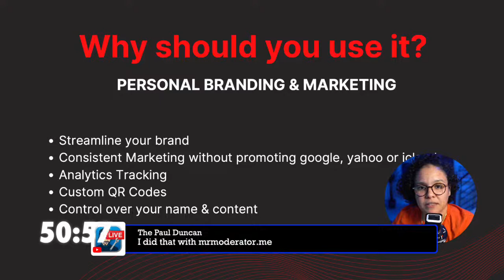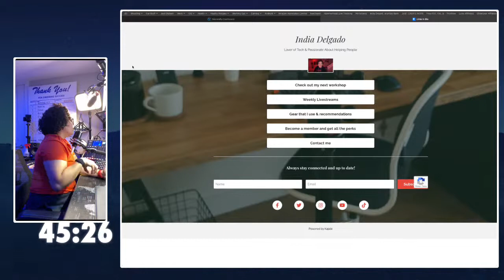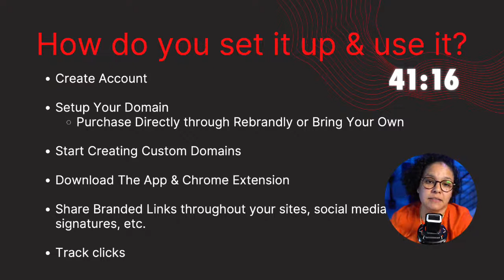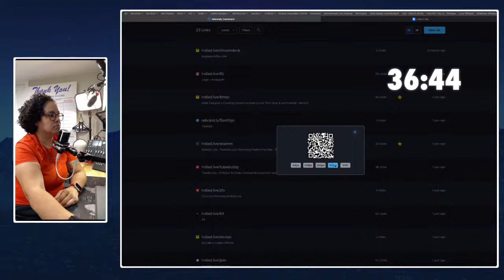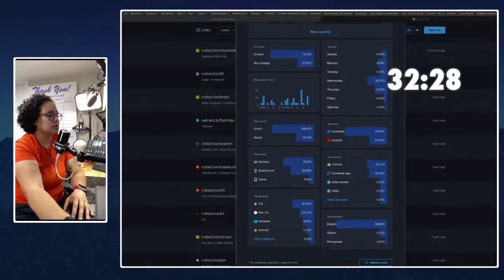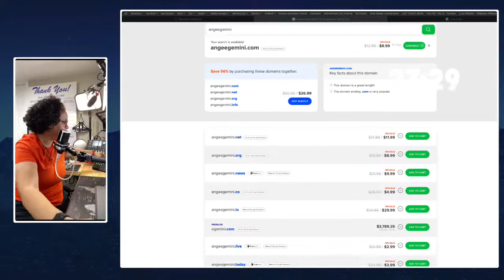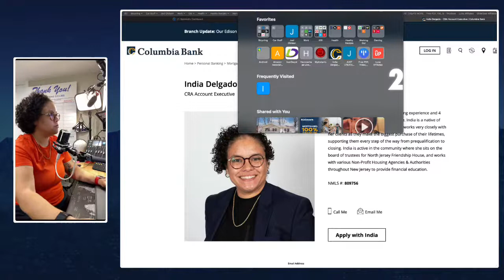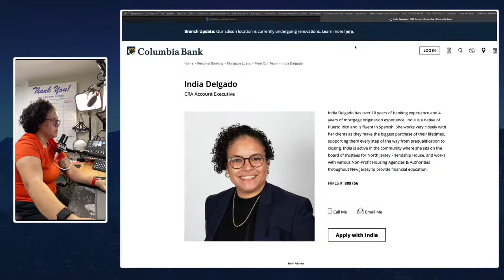What is Rebrandly? Why & how to use it? 100 Days of Live Streams: Day 17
What is Rebrandly? How do we use ReBrandly? Why would you want to use ReBrandly?

Day 17 of my journey, quest, challenge, maybe even insanity of streaming for 100 CONSECUTIVE DAYS IN A ROW!! There are a few different reasons why I am looking to do this challenge, but a big reason is to work on my endurance with content creation. My consistency, discipline and finding ways to stay motivated even when I may feel like I don't have it in me to keep going! I'd love for you to follow along on the journey and see how this progresses over the next 83 days!

Thanks so much for your support:

Sign up to be notified when my website launches and to find out more about my courses here:

If you want to support me, consider buying me a coffee or a few!

If you want to see more about the gear that I use, check out my kit.co

I made this video using @Ecamm Live!

@TubeBuddy has been a game-changer for my YouTube channel’s growth. They have tons of free tools including their upload checklist. It turns out, I was missing out on some pretty crucial steps!

I use an @astropad Luna Display Dongle to turn my iPad into a confidence monitor and teleprompter.

I use Canva Pro to create my thumbnails and other graphics.